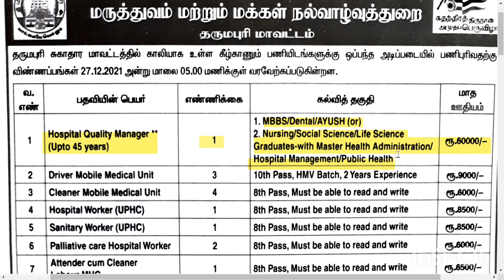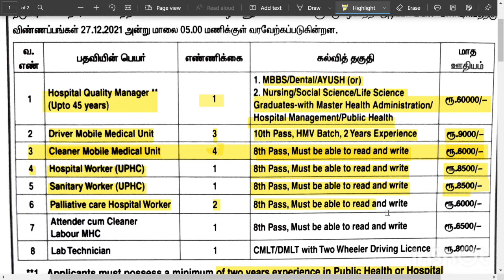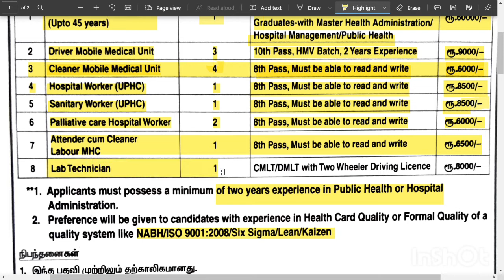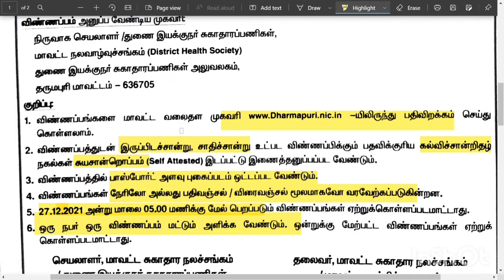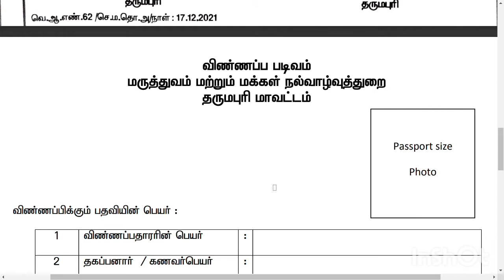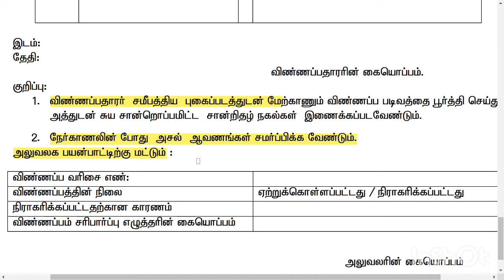தருமபுரி மாவட்டத்தில் வேலை | HFWD Dharmapuri Recruitment 2022 14 Driver & Sanitary Worker Posts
Salary Details:
1. Hospital Quality Manage - Rs. 60000/-
2. Driver Mobile Medical Unit - Rs. 9000/-
3. Cleaner Mobile Medical Unit - Rs. 6000-
4. Hospital Worker (UPHC) - Rs. 8500/-
5. Sanitary Worker (UPHC) - Rs. 8500/-
6. Palliative care Hospital Worke - Rs. 6000/-
7. Attender - Cleaner Labour MHC - Rs. 6500/-
8. Lab Technician - Rs. 8000/-

HFWD Dharmapuri Driver & Sanitary Worker Recruitment 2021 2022 | HFWD Dharmapuri: 14 Driver & Sanitary Worker Posts 2022 | HFWD Dharmapuri Driver & Sanitary Worker Job Notification 2022 | HFWD Dharmapuri Driver & Sanitary Worker 2022 Application Form PDF Download @ HFWD Dharmapuri invites applications for recruitment of 14 Hospital Quality Manage, Driver Mobile Medical Unit, Cleaner Mobile Medical Unit, Hospital Worker (UPHC), Sanitary Worker (UPHC), Palliative care Hospital Worke, Attender cum Cleaner Labour MHC, Lab Technician Posts. The applicants are requested to Download Application Form through Official The last date for the receipt of application along with enclosures is 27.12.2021 @ 05.00 PM.